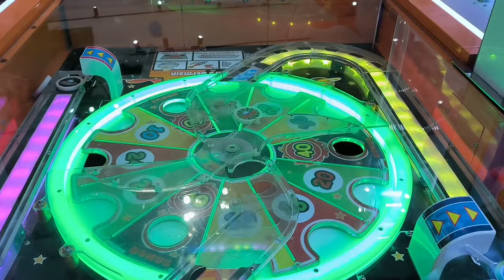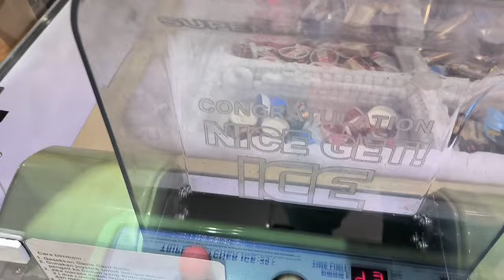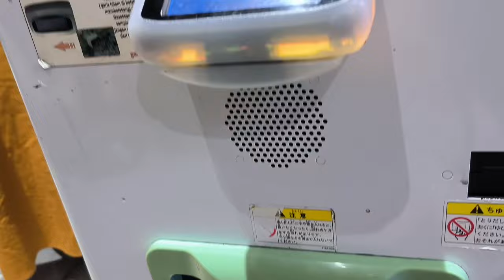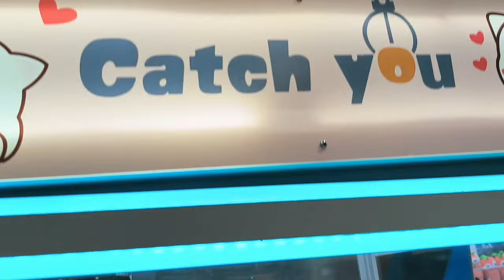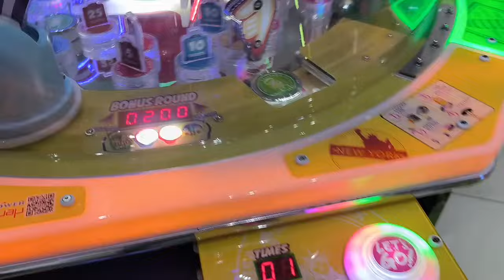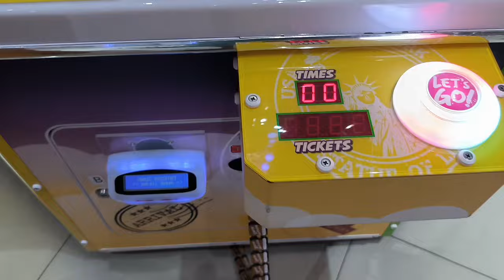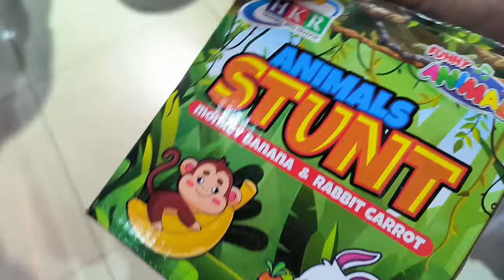HADIAH BANYAK Sampai Akhirnya Tuker dengan Barang Berfaedah | CMT Claw Machine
Halo CMT Claw Machine and Arcade Game Lovers
Jumpa lagi dengan CMT di sini. Yuk kita main lagi untuk mendapatkan hadiah sebanyak-banyaknya dari mesin capit boneka. Apakah Kamu siap untuk bermain? Yuk kita bermain!